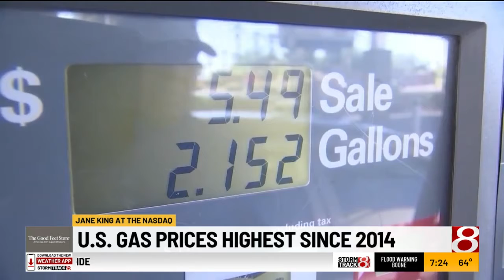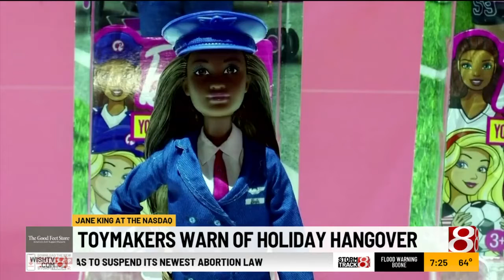The latest business headlines